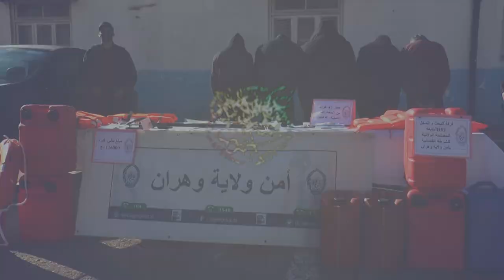وهران: تفكيك شبكة إجرامية مختصة في التهريب الدولي للمخدرات الصلبة مع تنظيم رحلات إبحار سرية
وهران (وأج)- تمكنت مصالح الشرطة بوهران من تفكيك شبكة إجرامية خطيرة تتكون من ستة أشخاص مختصة في التهريب الدولي للمخدرات الصلبة مع تنظيم رحلات إبحار سرية ضمن جماعة إجرامية منظمة، حسبما أستفيد من  خلية الاتصال والعلاقات العامة بامن ذات الولاية.